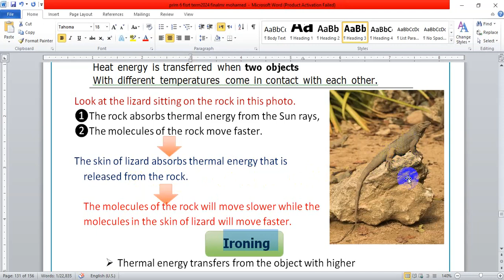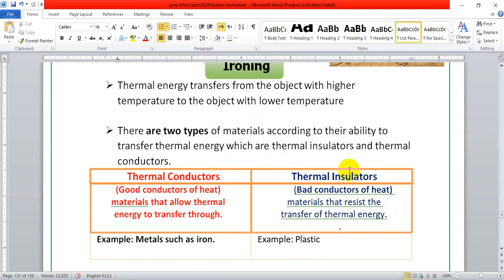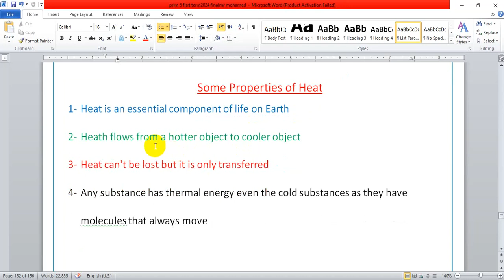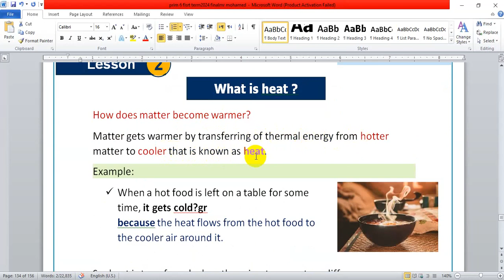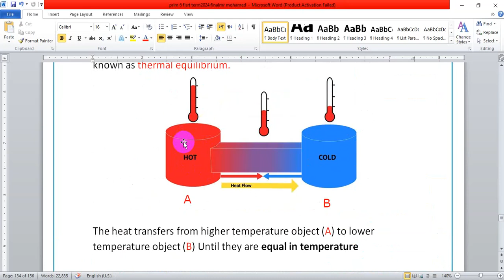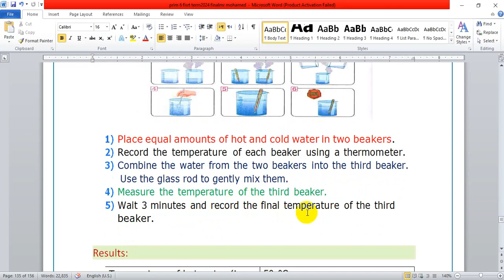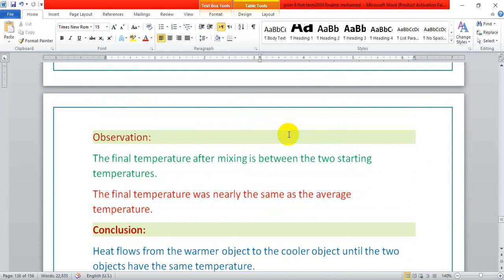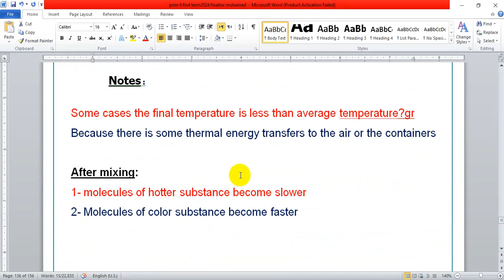Grade 6 | Unit 2 – Concept 2- Lessons 1,2